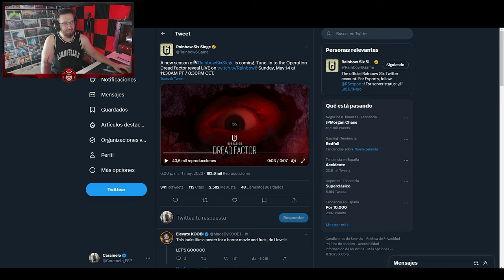NUEVA TEMPORADA DREAD FACTOR | Caramelo Rainbow Six Siege Gameplay Español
✅ NUEVA TEMPORADA DREAD FACTOR en este Gameplay de Rainbow Six Siege español en Commanding Force del año 8 de R6.